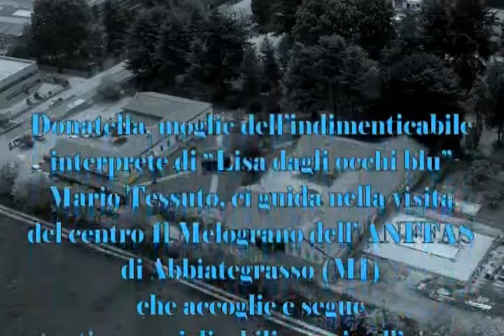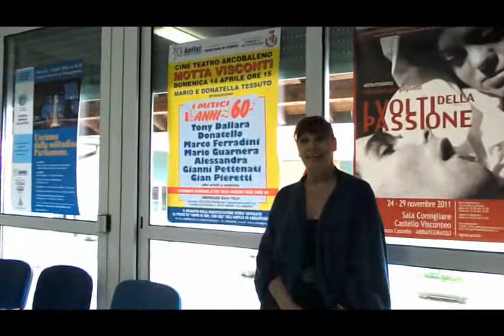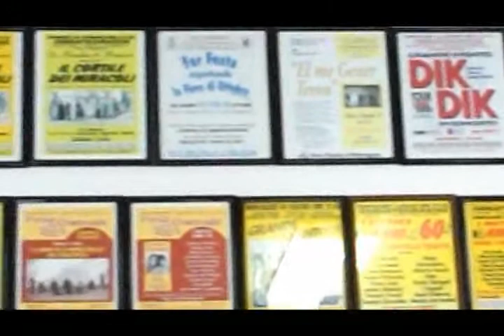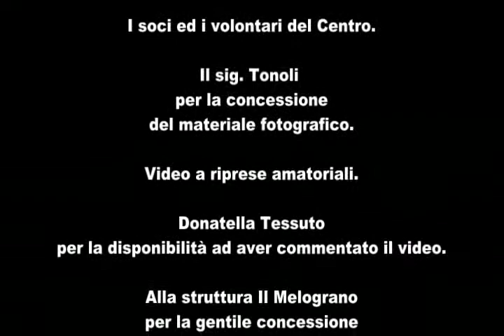Documentario Anffas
Mario Tessuto utilizza questo spazio per i video associati al suo sito web ufficiale

Video realizzato per Il Melograno dell’ANFFAS di Abbiategrasso (MI).

Donatella, moglie dell’indimenticabile interprete di “Lisa dagli occhi blu” Mario Tessuto, ci guida nella visita del centro Il Melograno dell’ ANFFAS di Abbiategrasso (MI) che accoglie e segue tanti ragazzi disabili, grazie all’aiuto dei volontari ed al sostegno dei benefattori.

Tante iniziative per questi ragazzi ed un progetto importante per il loro futuro: la nascente struttura del “Dopo di noi, con noi” e  Donatella ce ne parla ampiamente.

Si ringraziano:

I soci ed i volontari del Centro

Il sig. Tonoli per la concessione del materiale fotografico

Donatella Tessuto per la disponibilità ad aver commentato il video

Alla struttura Il Melograno per la gentile concessione dello spazio esterno per le riprese (riprese amatoriali).

Brani (interpretati da Mario Tessuto):

Lisa dagli occhi blu (di Bigazzi e Cavallaro)

Tipitipitipiti (di Pace, Panzeri e Pilat)

Stramilano (di Mascheroni e Ramo)

Dove sei (di Morisi, Ghezzi e Tessuto)

Video editing Roberto Marchesi di Dorno (PV)